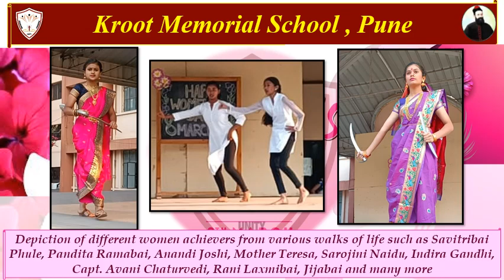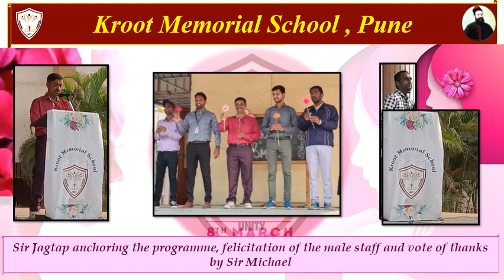Women's Day Celebration 2022-23 @Kroot Memorial School, Pune